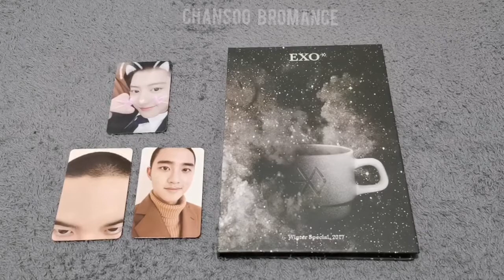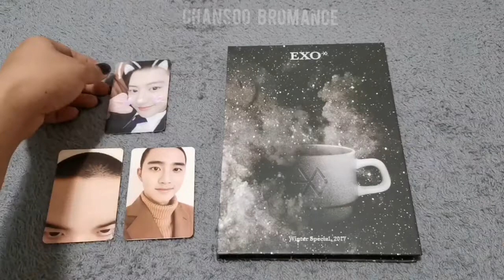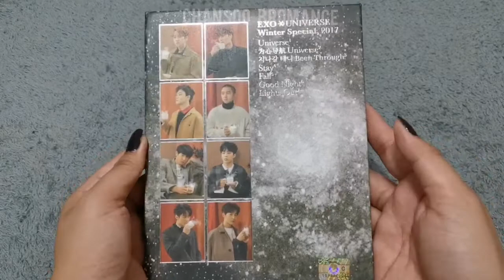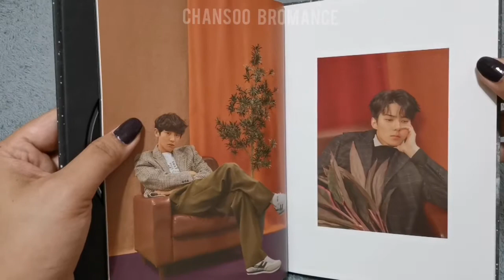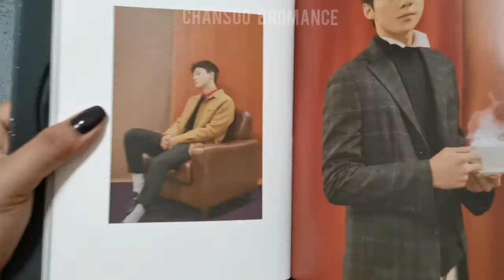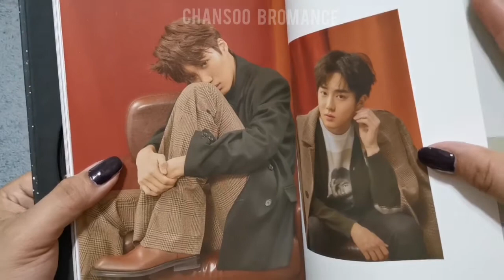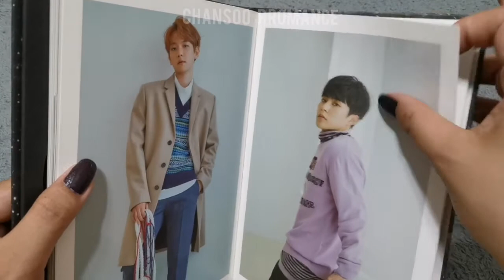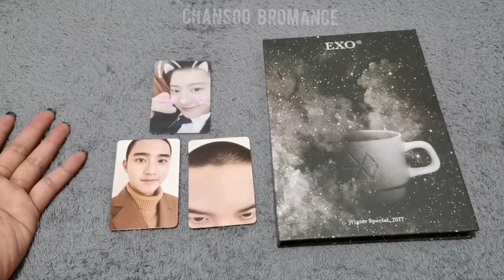UNBOXING EXO'S UNIVERSE featuring CHANSOO PHOTOCARDS // EXO WINTER ALBUMS - Part 4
Merry Christmas, lovelies!  It's the holidays season!  So what better item to unbox than EXO's Winter Albums?  ^_^  So I unboxed their UNIVERSE album finally with CHANSOO Photocards, featuring D.O. legendary forehead.  LOL!  I have bought them as unsealed but still in good condition.